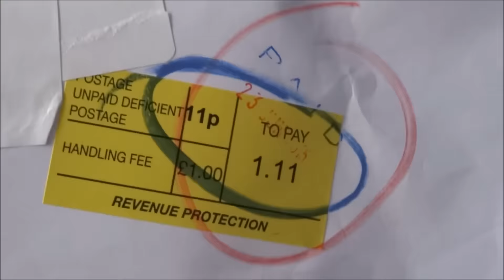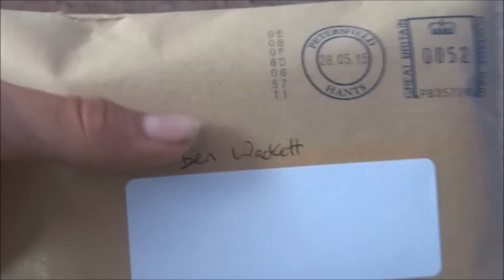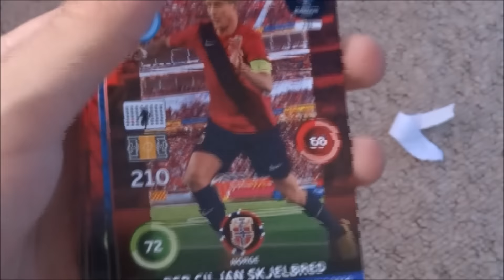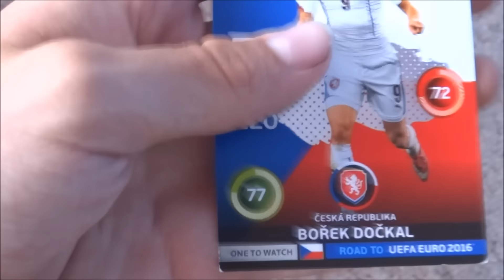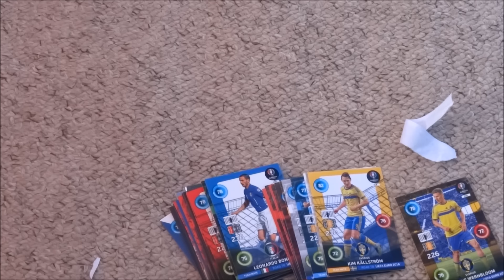DAT INTRO!!!! Epic Mail from Ben Wackett!